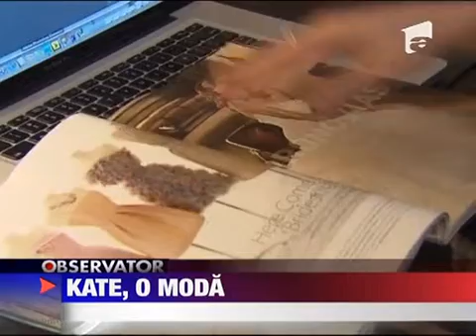Kate Middleton o moda in materie de nunti 11 MARTIE 2011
Cuprinse de euforia nuntii printului William si a lui Kate Middleton multe tinere din diferite colturi ale lumii care vor sa se casatoreasca o iau ca model pe viitoarea mireasa. Si ele vor sa se simta printese cand vor pasi in fata altarului. In...